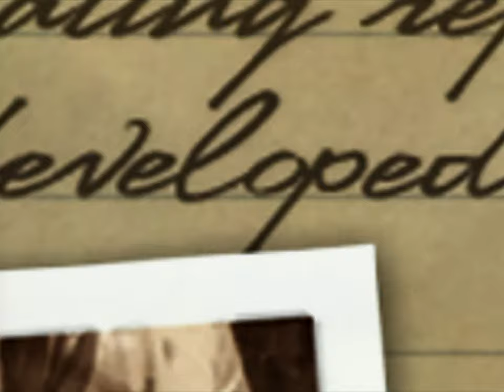Secret Weapons Over Normandy (PS2) - Mission 9: Stalingrad [Hard]